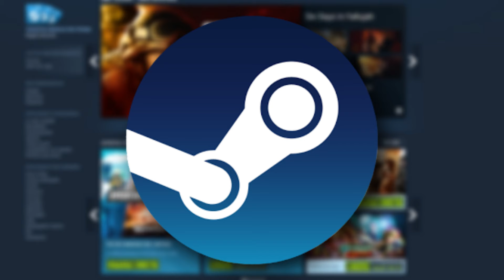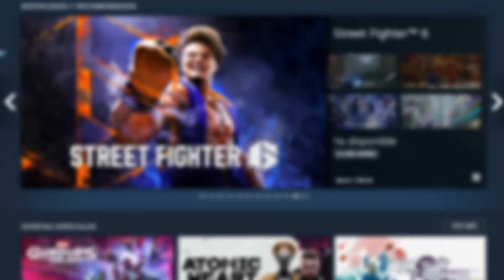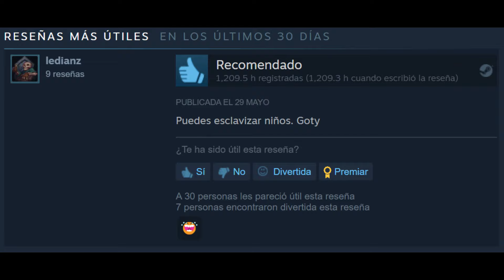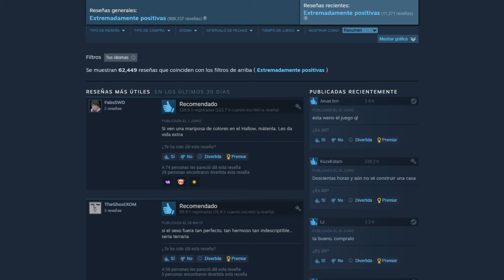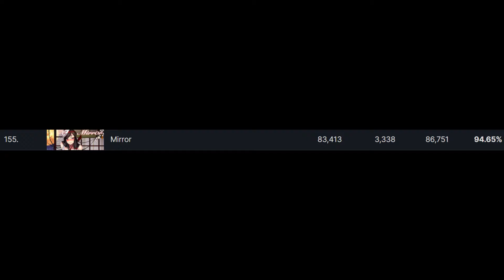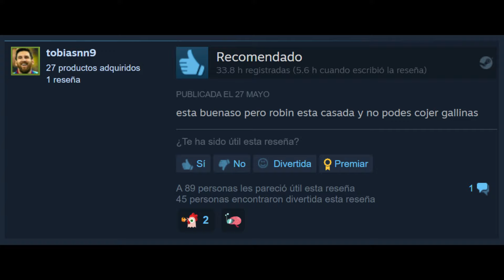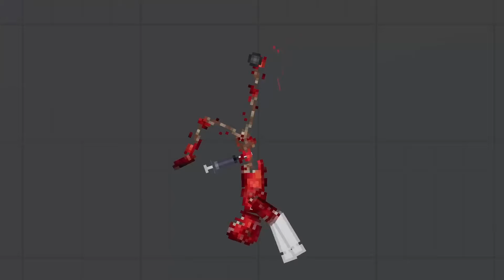TOP 10 MEJORES VIDEOJUEGOS de PC Según los USUARIOS de STEAM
Aquí te tengo un top de los 10 juegos mejor valorados para PC, según la puntuación de los usuarios de Steam. ¿Crees adivinar cuáles son? Descúbrelo en este video ;)